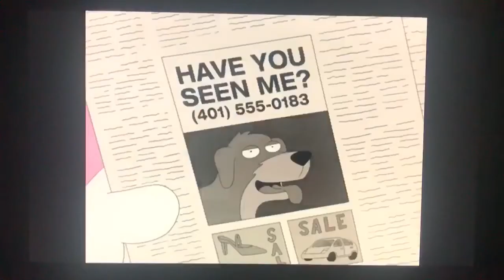Family guy dog gone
Dog gone